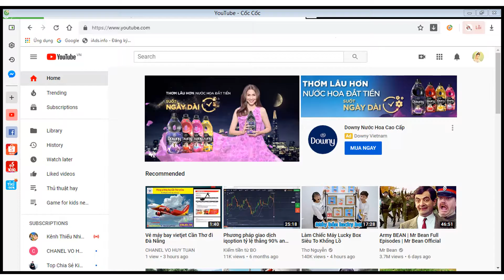Book vé máy bay Cần Thơ đi Vinh giá rẻ tại đây